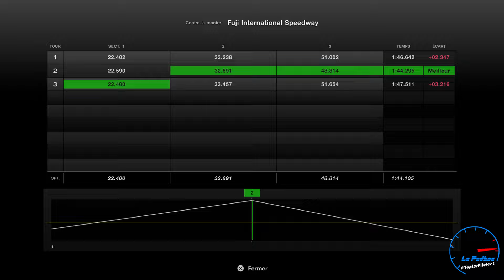Suzuki Jimny XC '18 | K14C-Swift | Swap Myth : ça vaut le coup ? [PSVR2]